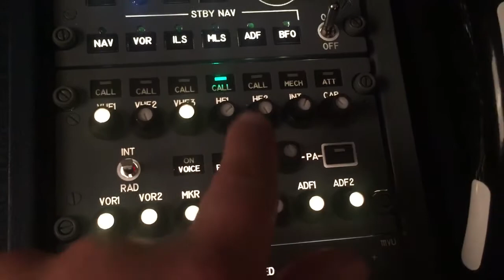Prosim A320 + HARDWARE ACP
ProsimAR A320 Software + symulatory.com Hardware Audio Control Panel Test.